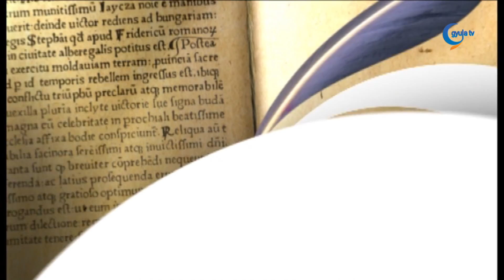02. 27. Karsai Károly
A szegényeket, az alázatosakat fel fogja emelni!